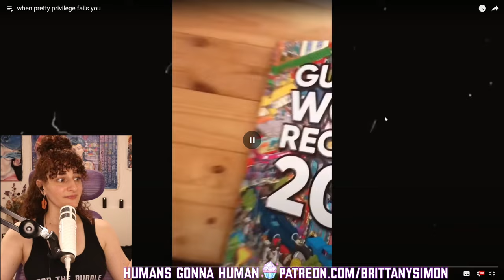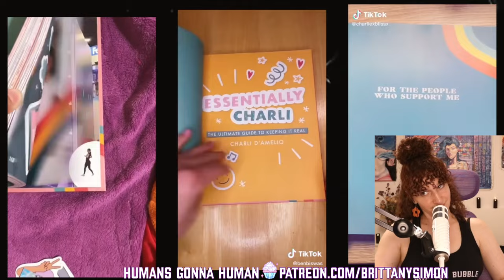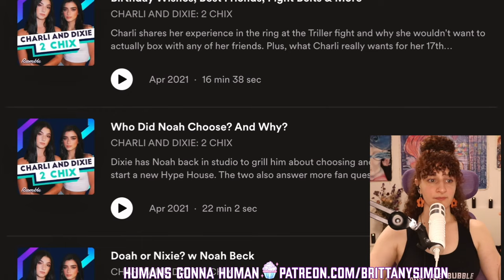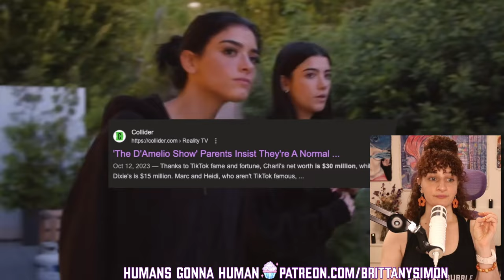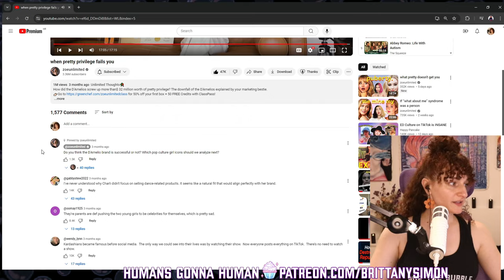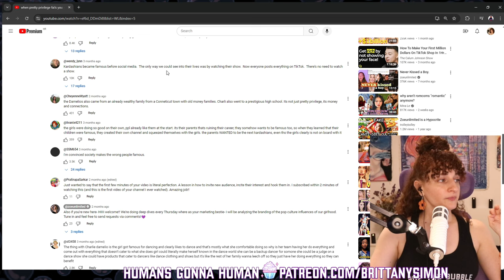"When Pretty Privilege Fails You" (The Walmart YouTubers Are NOT LIKE US)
when pretty privilege fails you